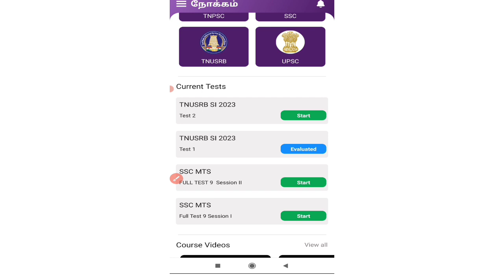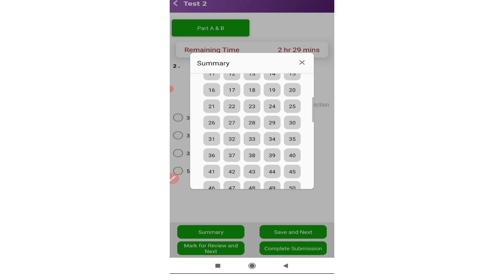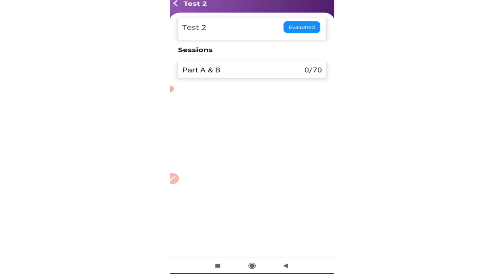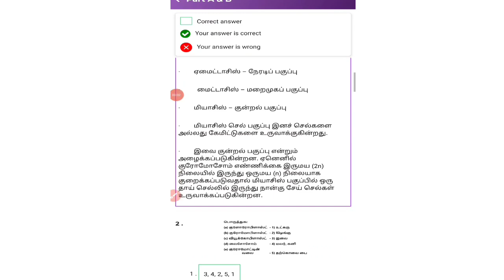TNUSRB SI Mock Test 2023/ இலவச மாதிரி தேர்வு / Nokkam App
tnusrb si mock test 2023 through nokkam app
tamil nadu sub inspector police exam